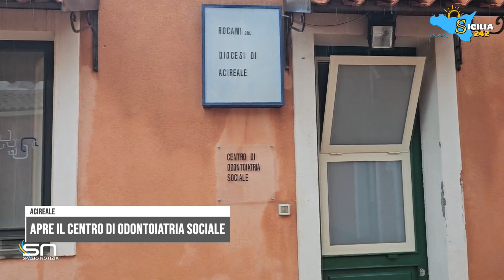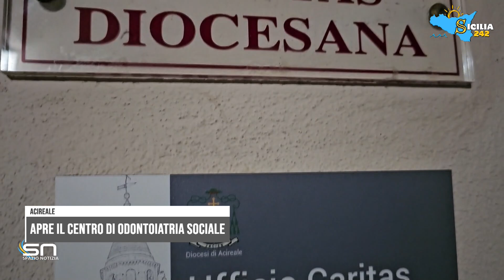Spazio Notizia (12 novembre 2024, edizione delle 13)